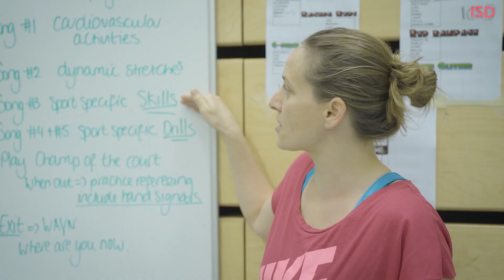Teaching and learning at ISD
Welcome to the International School of Düsseldorf. ISD has a proud tradition of providing an innovative, holistic education so that all students can be successful and responsible in an evolving world. Student well-being is the foundation for success at ISD and beyond.